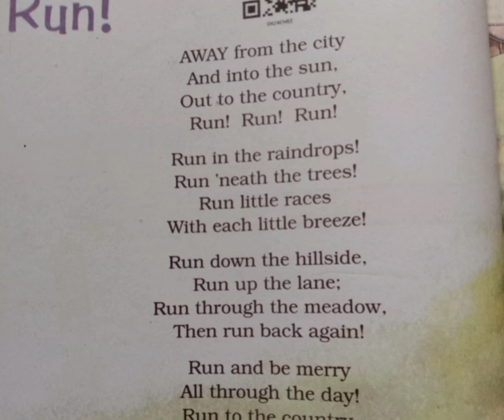Run Run , NCERT Class 4,Poem ,By Ekta Gupta, Ekta successachievers.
😊Hello kids😊,
Keep safe in this pandemic😰. 😊.
A poem for class 4👍
NCERT poem for students🧾,
By Ekta Gupta.
Name of the poem
Run

away from the city,
and into the sun,
out to the country,

run in the raindrops!
run neath the trees!
run little races,
with each little breeze!

run down the hillside,
run up the lane ;
run through the meadow,
then run back again!

run and be merry,
all through the day !
run to the country ,
away! away!

writer name
-Mary daunt

Ekta successachievers